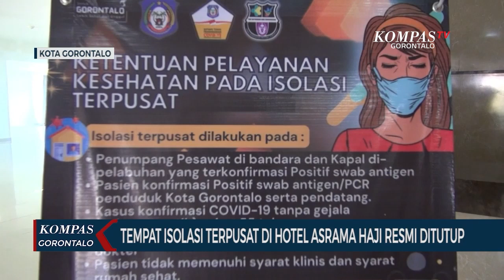Tempat Isolasi Terpusat Di Hotel Asrama Haji Resmi Ditutup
GORONTALO, KOMPAS TV - Setelah 3 pekan digunakan sebagai tempat isolasi terpusat, Jumat Siang 11/03/2022, hotel di Asrama Haji Gorontalo tampak sepi dari pasien covid 19.

Tak ada satu pasien covid 19 yang menjalani perawatan di asrama haji Gorontalo, karena sebagian besar telah dinyatakan sembuh oleh satgas covid 19 Gorontalo.

Ketua satgas covid 19 Bandara Djalaludin Gorontalo Ramiz Soleman mengatakan, mulai Jumat Siang 11/03/2022 hotel di asrama haji akan ditutup karena tak ada lagi pasien covid 19 yang di rawat.

Ramiz menjelaskan pasien covid 19 yang diisolasi terpusat di hotel asrama haji digunakan untuk  pelaku perjalanan, namun sejak dua hari ini warga yang diisolasi terpusat terus menurun karena adanya kebijakan penghapusan tes pcr dan antigen di bandara dan pelabuhan.

Ramiz menambahkan selain kebijakan penghapusan PCR dan antigen penutupan isolasi terpusat ini juga dilakukan karena kasus covid 19 untuk pelaku perjalanan yang tiba di Gorontalo mengalami penurunan.